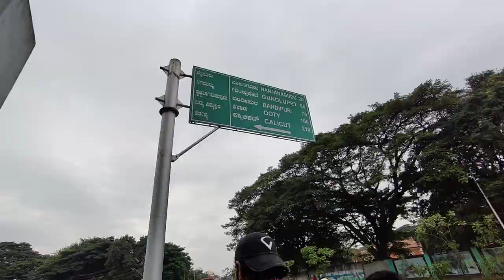हम हजार से अधिक सीढ़ियां चढ़े | महिषासुर का अंत यही किया था माँ चमनदुसरी नै